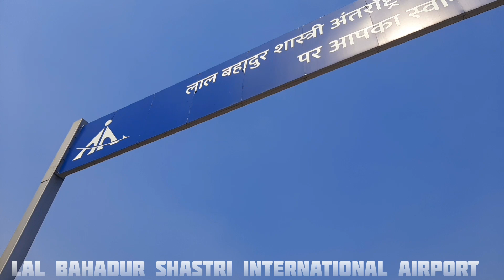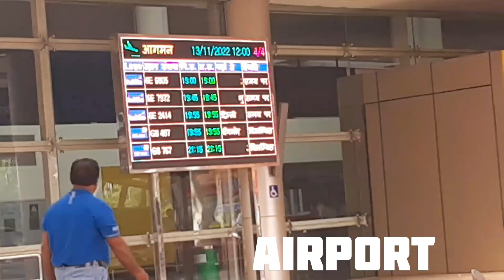Road to Varansi plus amazing experience | Varansi airport | Banaras